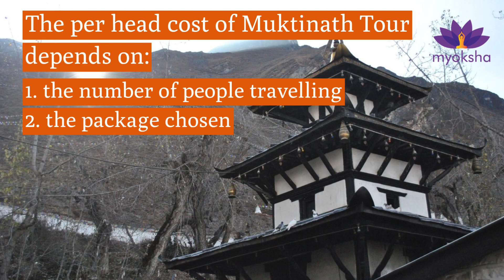Cost of a Tour Package in Muktinath in Nepal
The per head cost of a couple is around Rs. 23,500 in Deluxe category and Rs.4000 more in Luxury. The per head costs depends on the number of people travelling and the package chosen. Myoksha Travels provides the best Muktinath Tour packages in Nepal.

Our Muktinath Tour is of 4 nights and 5 days. We offer two packages to our customers: Deluxe and Luxury. We have a well-sketched price list for our customers to refer to.
Myoksha is the largest temple tour operator in India, specialising in pilgrimage tours. At Myoksha we provide our customers with a hassle-free, comfortable travel improving their travel experience. We take special care of our customers, senior citizens being our major priority. We strive towards providing our customers with an unparalleled experience in their travel with us.

Our Muktinath Tour covers the major places such as Pashupatinath Temple, Muktinath Temple, Manakamana Temple.  Nagarkot, Chitwan National Park, Janakpur, Lumbini, Everest Flights are optional places that would be covered if asked by the customers.

We have tailor-made our itinerary for our customers. We also further make changes to it if asked by our customers according to their preferences.

Myoksha is your best partner for travelling to Muktinath because-

We provide comfortable and safe A.C cars.
Our Drivers are experienced and provide a comfortable smooth drive.
On time service- No delay in pick and drop.
We customize our tour packages according to the requirements of our customers. You can customize your tour according to the number of days you would be travelling and the number of people going on the tour.
We have experience of serving many customers who have come to Muktinath tour, who have not just liked travelling with us but have referred other people to travel with us.